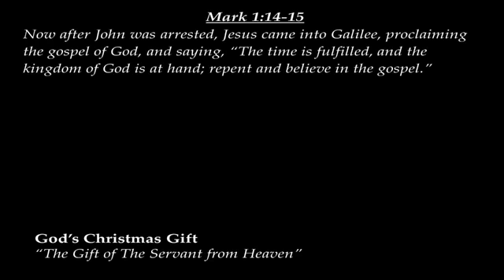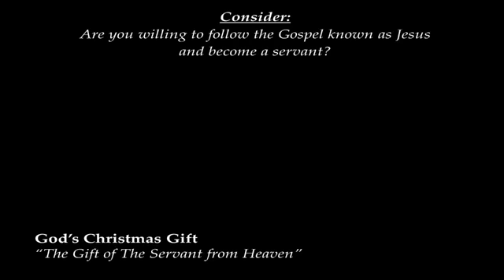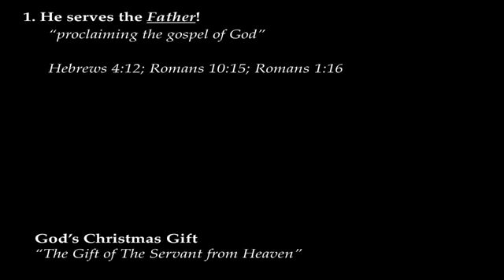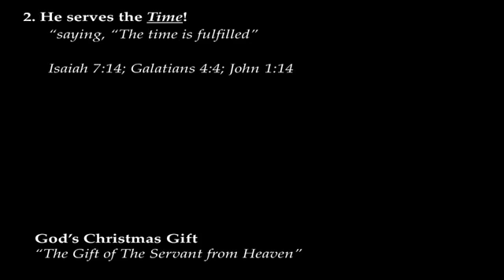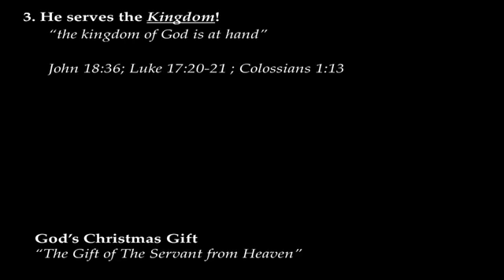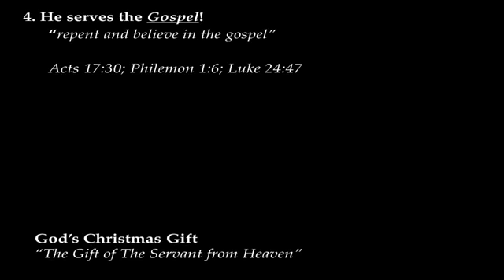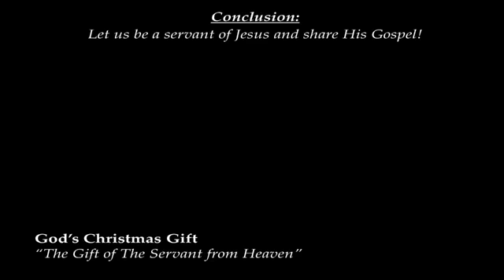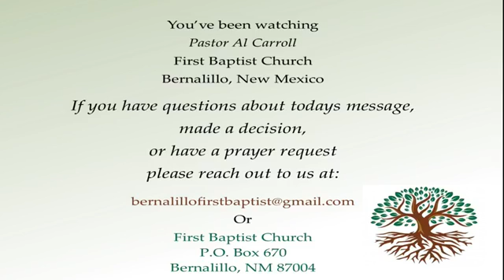First Baptist Church of Bernalillo, NM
God's Christmas Gift
"The Gift of The Servant from Heaven"
Mark 1:14-15